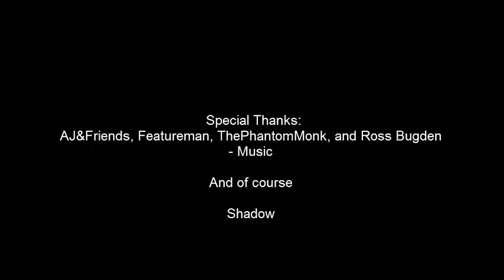Lincoln Commercial 2: The Boxer's Back